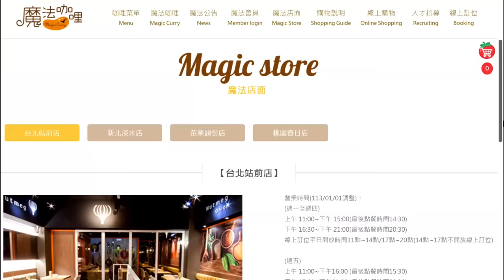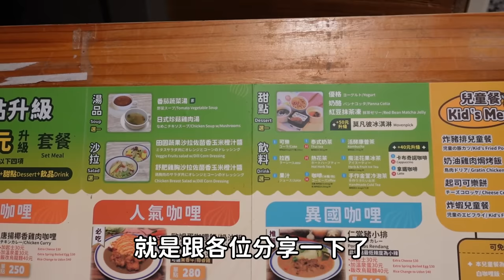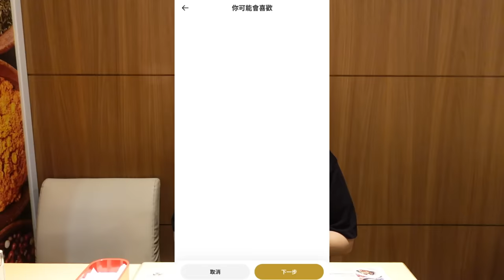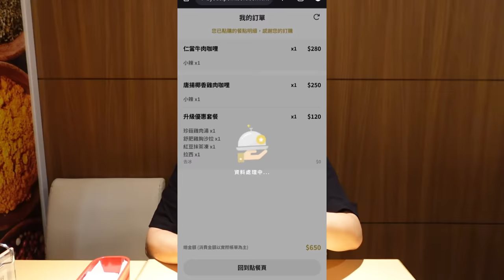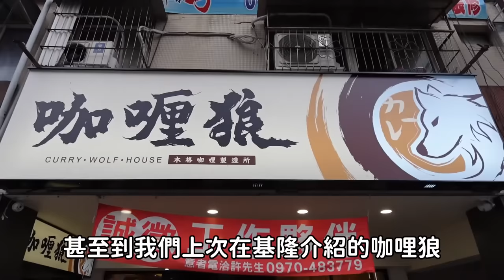曾經風靡台灣的情懷味吃到飽，大台北只剩兩間的銅鍋咖哩吃到飽｜北臺灣美食｜魔法咖哩｜台灣觀光｜連鎖餐旅｜雙北吃到飽｜大食量 bigeater｜大胃王養成中｜먹방｜探店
魔法咖哩 台北站前店
台北市中正區許昌街30號2樓